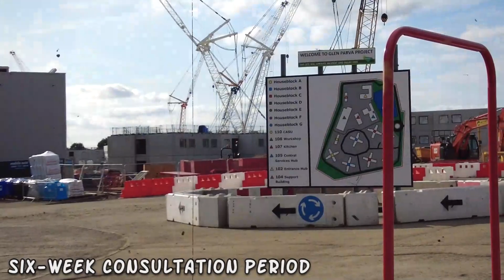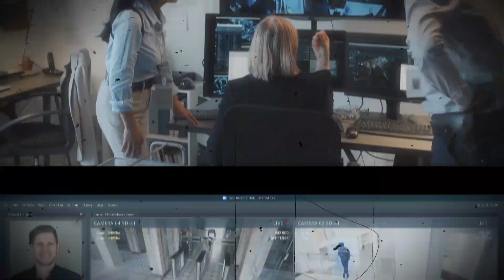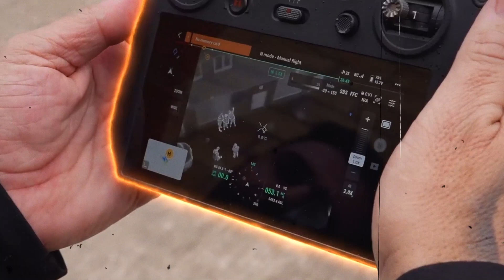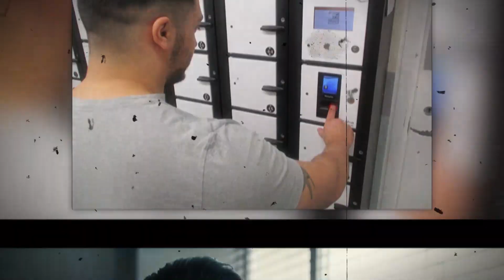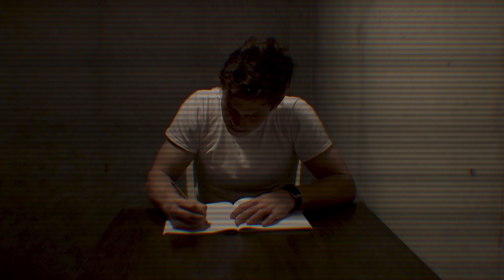Unveiling the Secrets of the World's Highest Tech Prison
Welcome to the Official Tech Trend Loop channel on Youtube! Here you will find your Latest Technology and Innovations video clips.Unlock the doors to a high-tech prison like never before as we take you on an exclusive tour inside the world's most technologically advanced correctional facility.

 From futuristic surveillance to cutting-edge security measures, join us in exploring the intersection of innovation and incarceration within the walls of this groundbreaking institution.

🛡️ FuturisticSecurity: Discover the state-of-the-art security systems that redefine incarceration in the 21st century.
🌐 TechBehindBars: Explore the integration of technology to maintain order and safety within the confines of the high-tech prison.
🕵️‍♂️ SurveillanceInnovations: Uncover the watchful eyes and advanced monitoring that ensure the highest levels of security.
🔐 IncarcerationRevolution: Delve into how technology is reshaping the landscape of correctional facilities worldwide.